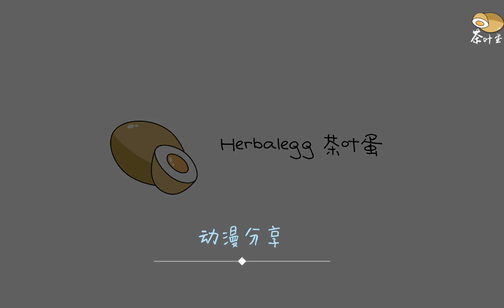【鬼灭202话臆测】续最强鬼王后会怎样发展？｜未填的伏笔｜202可能的展开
大家好，我是茶叶蛋。
今天来跟大家简单聊一下鬼灭201话。
看了201话的惊天反转，自己也有吓一跳
之后的剧情也有很多可以猜想的空间。
还没看201剧情的可以点击右上角。
以下分成三个部分解说，
1.更新所有人的现状，2.留下的伏笔，3.今后鬼灭可能的发展